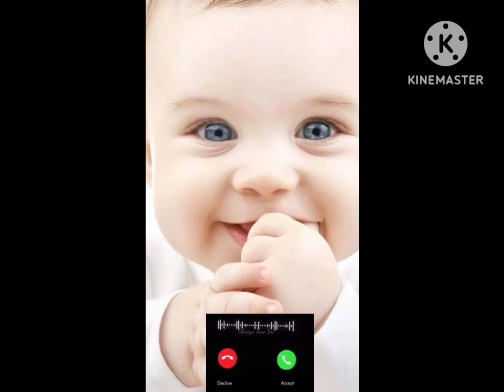Cute baby massage ringtone | beautiful voice sms tone | notification ringtone | viral ringtone